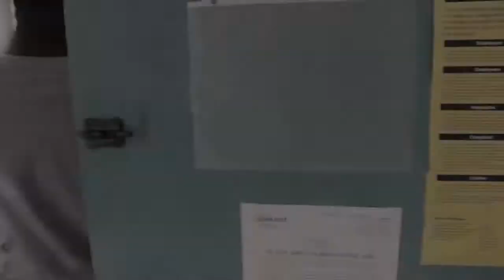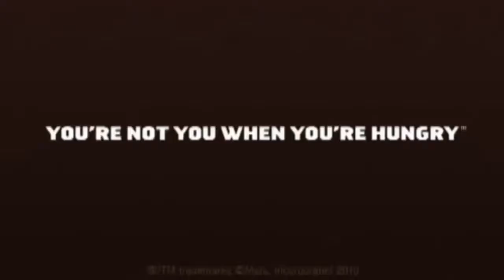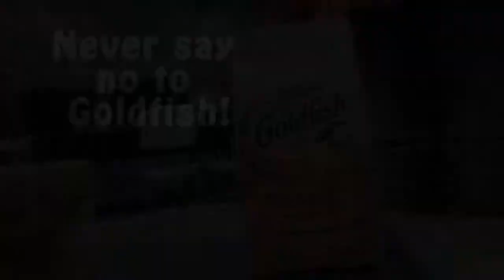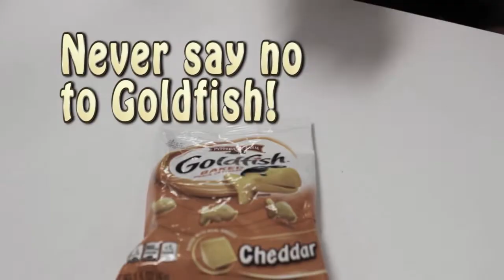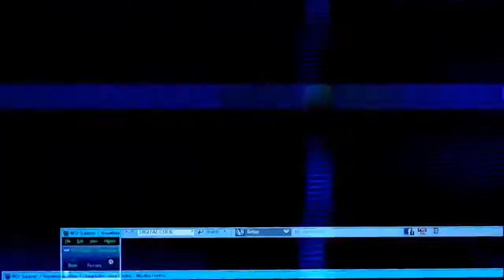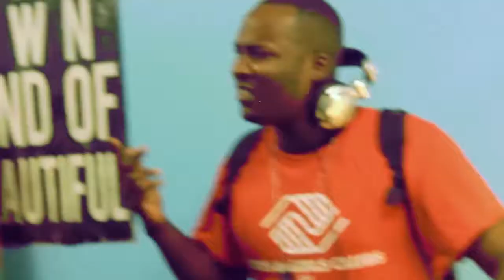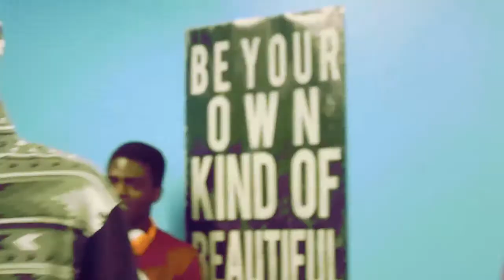Leo Show Episode 7 (FULL)